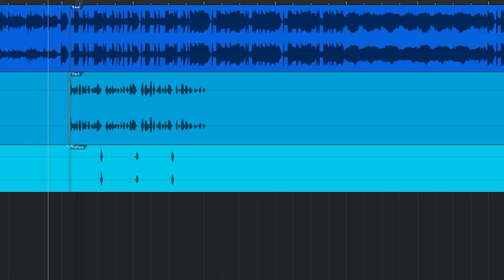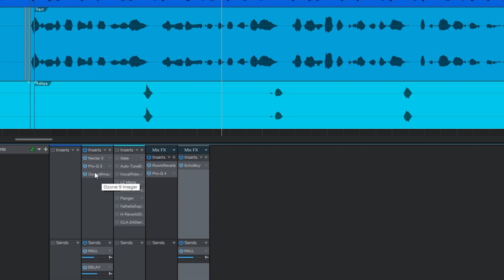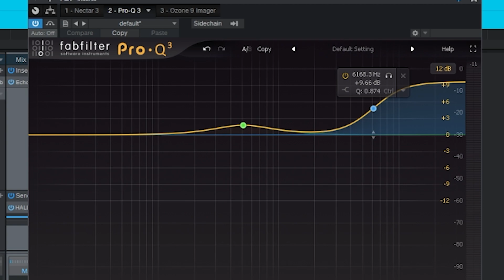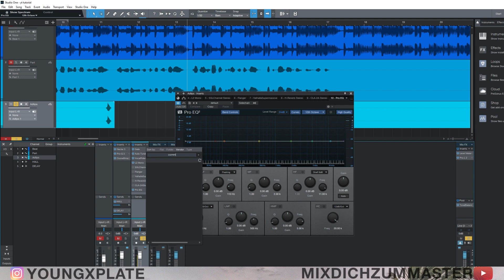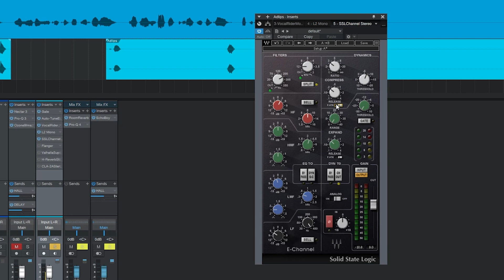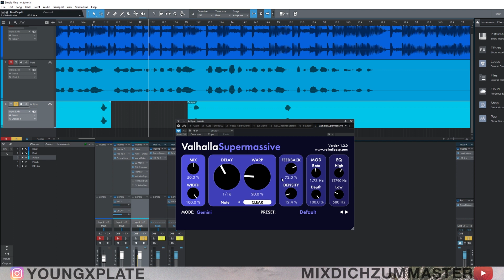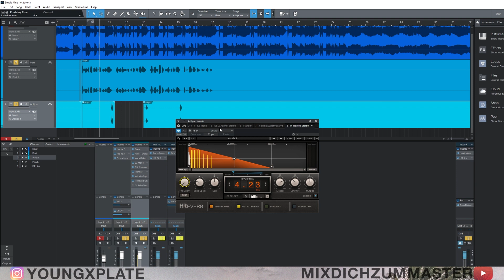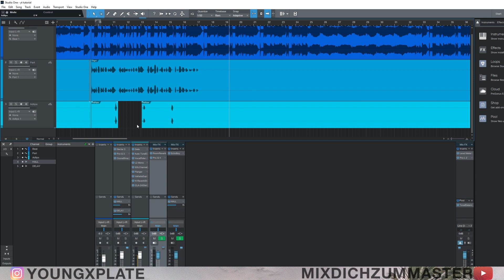Moderne Adlips mischen (TRAP STYLE) | Travis Scott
In diesem Video erfährst du einige meiner lieblings Tricks um moderne Adlips zu mixen 🥶

Kontakt für Mixing, Mastering, Cover, Trailer

MEIN PROGRAMM 💪
Presonus Studio One 5
MEINE PLUGIN EMPFEHLUNG 👀

Preis/Leistungs Killer!

WO ICH MEINE PLUGINS KAUFE 💰
10% bei WAVES.com sparen mit Code: YNY23
VIDEO EMPFEHLUNGEN 📚